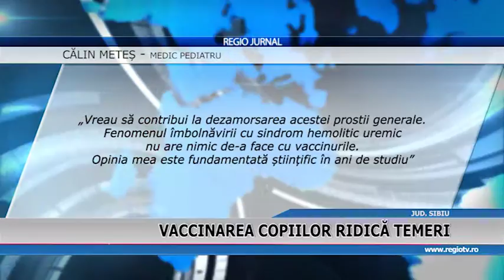VACCINAREA COPIILOR RIDICA TEMERI